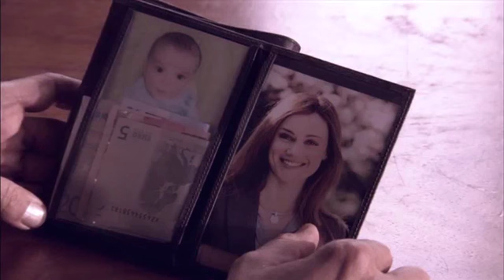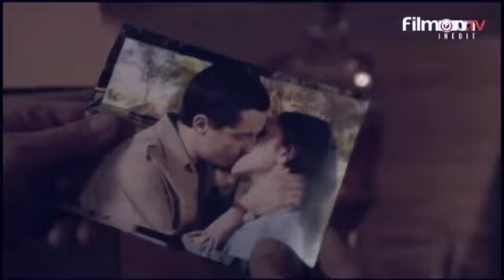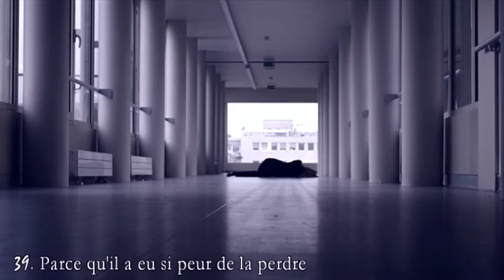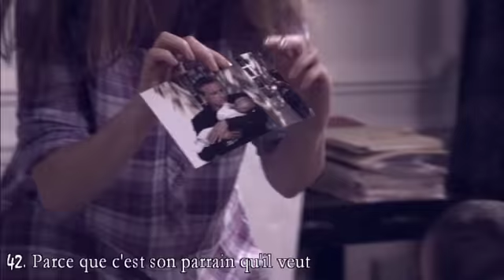~ Alice et Marquand ~ My Love (70 Raisons...)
Parce qu'on a hâte de les revoir :))